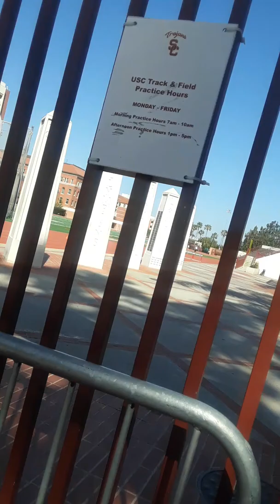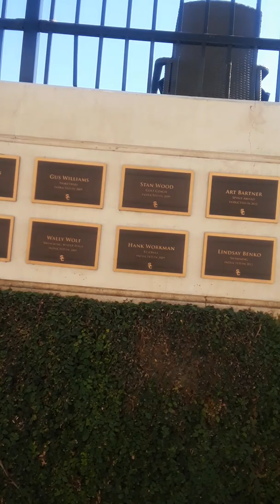USC track and field